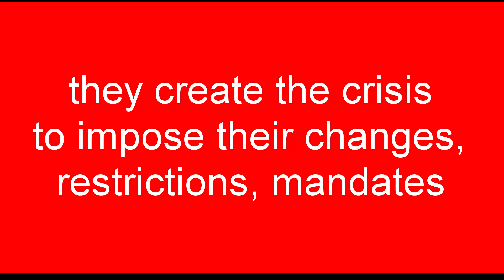stop world control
a rap to create awareness against the world control by a few of the elite.